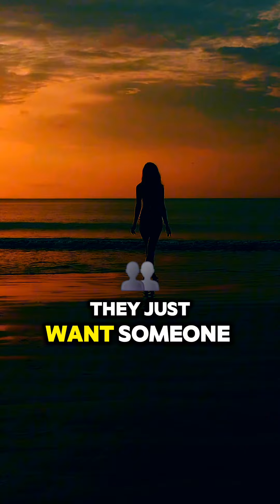why RICH men are so BAD at this(the SAD truth about the 1%)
The Shocking Truth About Successful Men and Their Partner Choices | Sadia Khan's Insights

Hey loves! 🌟 In today's video, we’re diving deep into a thought-provoking topic inspired by the brilliant Sadia Khan. Have you ever wondered why some men seem to lose their touch in picking the right partners as they climb the ladder of success? 😳 Well, Sadia Khan has some eye-opening insights that might just blow your mind!

According to Sadia, men who become top earners often end up prioritizing sexual satisfaction and ego boosts over meaningful connections. Can you believe it? These men are so wrapped up in their busy lives and desperate for companionship that they end up making some pretty poor choices when it comes to women. They’re not even looking for partners who are traditional, respectful, or good mothers—they’re just after someone who’s sexually available. 😱

Now, let's pause and think about this for a second. The more materialistic a man becomes, the more likely he is to attract women who are just as materialistic. It’s like they’re setting themselves up for superficial relationships from the get-go. Do you think this is true? Have you seen this happen in real life? Let’s explore this fascinating dynamic together!

In this video, we’ll cover:
- **Sadia Khan’s perspective:** Why successful men lose their judgment in picking partners.
- **The role of materialism:** How materialistic values shape relationship choices.
- **The impact on relationships:** What happens when superficial traits take precedence over genuine connection.

### Why Do Successful Men Struggle in Choosing Partners?

Sadia Khan’s insights suggest that as men become more successful, their priorities shift in ways that aren’t always beneficial for their personal lives. You’d think that with more resources, men would be able to find partners who match them in terms of values and aspirations. But often, the opposite happens. These men get caught up in the allure of instant gratification and ego boosts, sidelining the qualities that make for lasting, meaningful relationships.

### The Materialism Trap

Let's get real here. Materialism plays a massive role in this phenomenon. When a man’s wealth and status become the primary lens through which he views potential partners, he’s bound to attract women who are drawn to those same superficial attributes. This isn’t to say that all successful men or the women they attract are shallow, but when material wealth becomes the focal point, it can overshadow deeper, more substantial qualities.

### Impact on Relationships

So, what’s the result of these skewed priorities? Relationships that are based more on what’s on the surface than on what lies beneath. When men prioritize looks, sexual availability, and ego boosts over traits like kindness, intelligence, and compatibility, they set the stage for relationships that might be exciting in the short term but lack the depth needed for long-term success.

### Personal Reflections and Questions

I personally think that the more materialistic a man becomes, the more materialistic the women he attracts. It’s like a magnet effect. You get what you project. Do you agree? Have you seen this pattern in your own life or among people you know? It’s such a juicy topic, and I can’t wait to hear what you all think!

This is where you come in! I want to know your thoughts on Sadia Khan’s perspective. Do you think successful men really get blinder when it comes to picking partners? How do you think materialism influences relationships? Share your thoughts, experiences, and stories in the comments below. Let's get a lively discussion going! 🎉

And hey, if you have any suggestions for future videos, drop them in the comments too. I love hearing from you all! 💖✨

The Things That Keep Us Here by Scott Buckley   / scottbuckley

🎵 Track Info:

Title: The Things That Keep Us Here by Scott Buckley